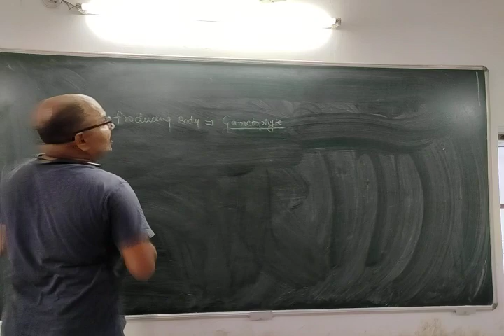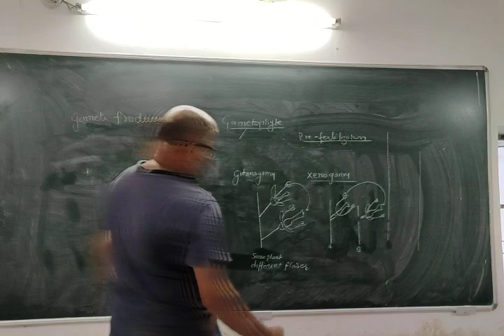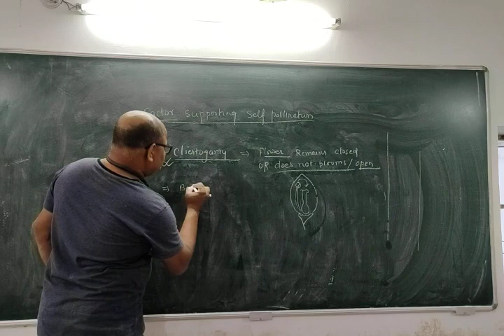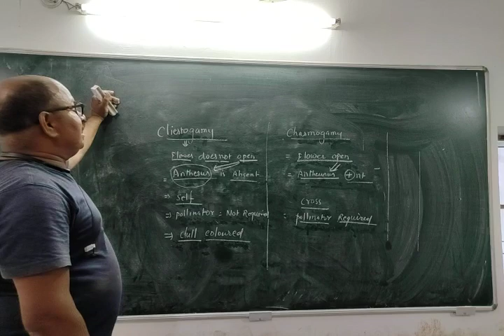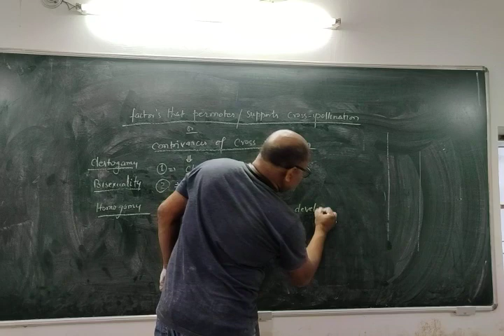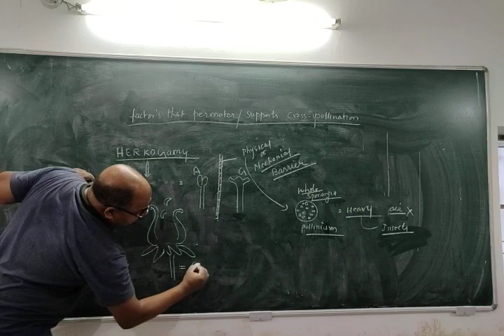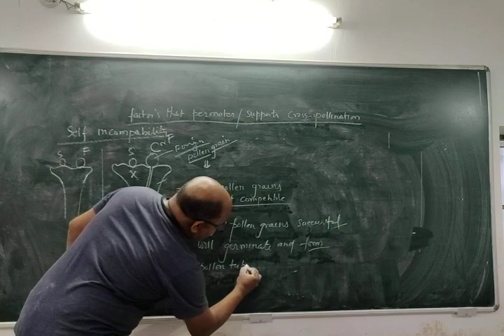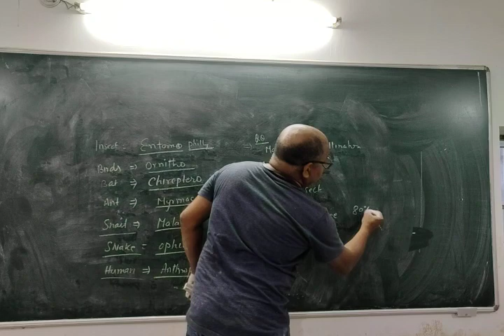Reproduction in flowering plant lec 6